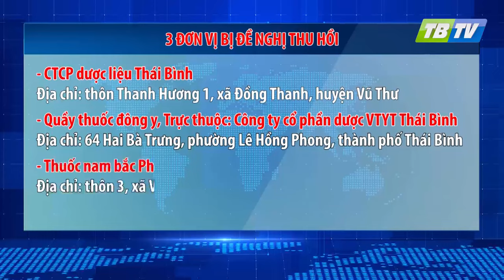Thời sự Thái Bình 29-3-2024 - Thái Bình TV